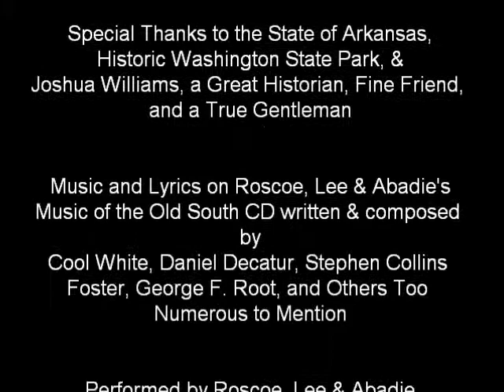Roscoe, Lee & Abadie present Evelina, or Sweet Evelina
An antebellum or Civil War popular song performed at Historic Washington State Park in Arkansas. The tempo at which we performed it is a bit slower than the normal tempo; however, it never pays to rush folks through a waltz...lol. The acoustics in the building where we performed are great; but the vantage point of the microphone apparently was behind us, and pointing away from us.